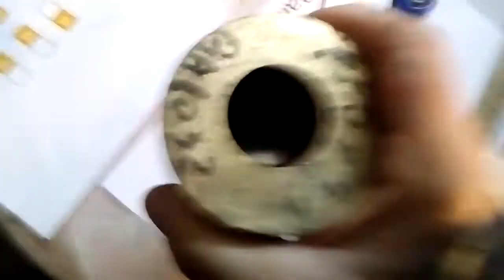Grubościenna tuleja brązu i silny magnes neodymowy - słabo się zsuwa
Brąz zawiera tylko 4% żelaza i i bardzo wiele miedzi, a jednak wyczuwalnie przyciąga się do magnesu neodymowego. Trochę to dziwne, bo nierdzewka niemagnetyczna zawiera aż 85% żelaza i jednak magnesu nie wyczuwa, ani nie reaguje na ruch pola magnetycznego - prawie coś jak metale niskotopliwe.
Przy cieńszej ścianie brązu ten wielki magnes by się zsunął, a tu jest guba ściana tuleji.
Ciekawe, jak uzyskać z tego darmową  energię, że hoho, albo chociaż Free Energy.
Nowoczesna fizyka prawdziwa jest żywa i daje nowe odkrycia naukowe, bo prawdziwe B+R daje prawdziwe innowacje, ale UFO jeszcze wszystkiego tego nie zna.